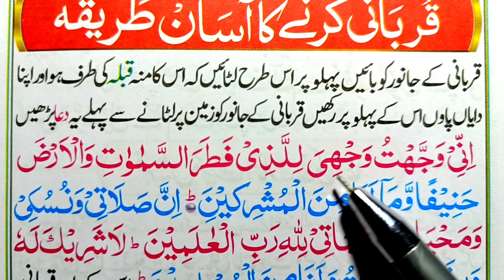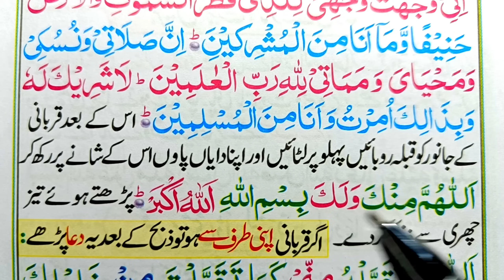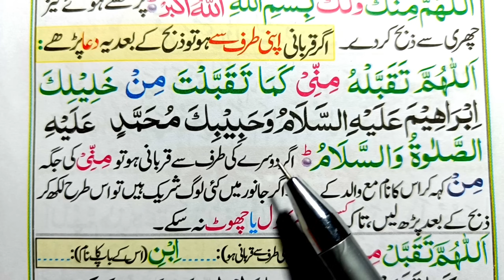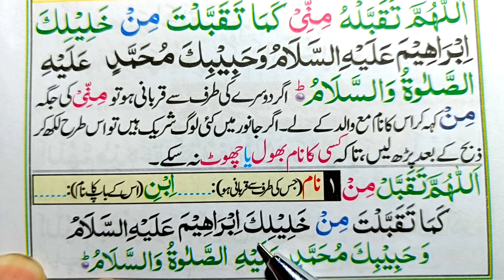Qurbani ki Dua aur Tarika || कुरबानी का सही तरीका और दुआऐं || قربانی کا صحیح طریقہ اوردعا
Qunata nazila. .  powerfull qurbani ki dua
Qunat-e-Nazila.  Aqeeqa ki dua
qonota nazila Qurbani ki fazilat
qurbani ka tareqa
learnqunootenazila  Quran teacher

قربانی کا طریقہ اور دعا
قربانی سے پہلے جانور کو چارہ پانی دے دیں۔ چھری اچھی طرح تیز کرلیں اور پھر جانور کو بائیں پہلو پر لٹا کر اسے قبلہ رخ کر لیا جائے۔ اپنا دایاں پاؤں اس کے پہلو پر رکھ کر تیز چھری سے جلد ذبح کیا جائے۔
 ذبح کرنے سے پہلے یہ دعا پڑھیں۔
إِنِّيْ وَجَّهْتُ وَجْهِيَ لِلَّذِيْ فَطَرَ السَّمٰوٰتِ وَالْأَرْضَ حَنِيْفًا وَّمَآ أَنَا مِنَ الْمُشْرِكِيْنَ ،إِنَّ صَلَاتِيْ وَنُسُكِيْ وَمَحْيَايَ وَمَمَاتِيْ لِلهِ رَبِّ الْعَالَمِيْنَ  لَا شَرِيْكَ لَهٗ وَبِذَالِكَ أُمِرْتُ وَأَنَا مِنَ الْمُسْلِمِيْنَ، بِسْمِ الله ِاَللهُ أَكْبَرُ.
 ترجمہ: ’’میں نے اپنا منہ اس ذات کی طرف کیا جس نے آسمانوں اور زمین کو پیدا کیا میں ابراہیمؑ کی ملت پر ہوں جو حنیف اور مسلم تھے ۔میں مشرکوں میں سے نہیں ہوں۔ بے شک میری نماز، میری قربانی، میری زندگی اور موت سب اللہ رب العالمین کے لئے ہے۔ اس کا کوئی شریک نہیں، مجھے اسی بات کا حکم دیا گیا ہے اور میں سب سے پہلے فرمانبردار ہوں۔‘‘ اے اللہ یہ (جانور)آپ کی طرف سے ملا ہے اور آپ کے لیے ہی قربان کیا جا رہا ہے۔ اللہ کے نام کے ساتھ اور اللہ سب سے بڑا ہے۔( ابو داؤد، ابن ماجہ)
 ذبح کے بعد یہ دعا پڑھیں
اَللّٰهُمَّ تَقَبَّلْہُ مِنِّيْ كَمَا تَقَبَّلْتَ مِنْ حَبِيْبِكَ مُحَمَّدٍ وَّخَلِيْلِكَ إِبْرَاهِيْمَ عَلَيْھِمَاالسَّلَامُ ۰
ترجمہ: اے اللہ میری طرف سے یہ قربانی قبول فرما جس طرح آپ نے اپنے حبیب محمدﷺ اور اپنے دوست ابراہیمؑ کی( قربانی )قبول فرمائی۔
نوٹ: اگر ذبح کرنے والا کوئی اور ہو تو( مِنِّیْ) کی جگہ( مِنْ) (اس کا نام لے کر جس کی طرف سے قربانی ہو رہی ہے) پڑھیں۔